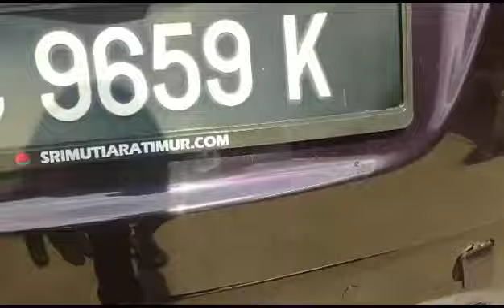2016 Perodua Myvi 1.3 X (A) - WC9659K